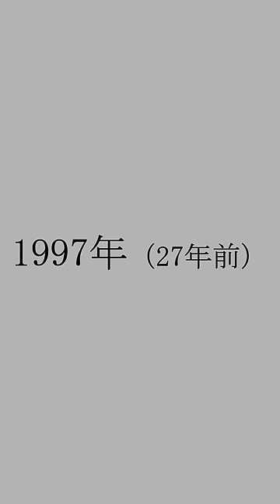【雑学】自動車メーカーマツダのエンブレム誕生の秘密#short